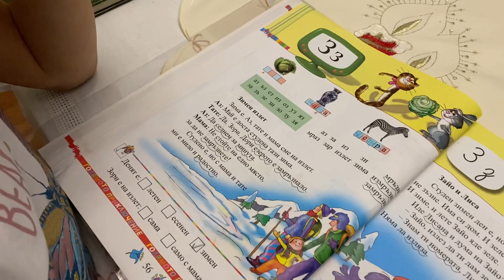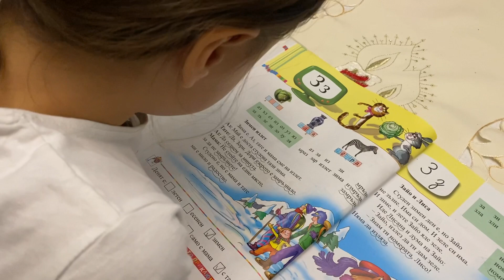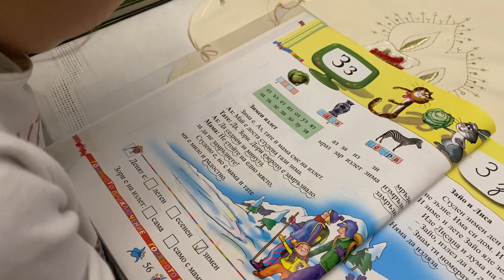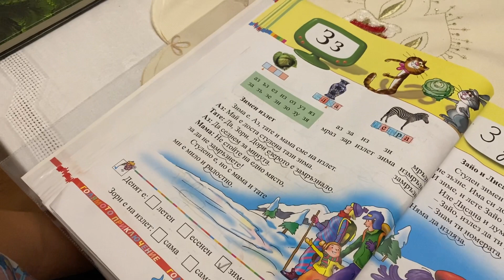|СВЕТЪТ НА СОФИ| Първи стъпки в четенето от буквара за 1-ви клас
Благодарим, че изгледахте това видео.
Абонирайте са за канала, ако той представлява интерес за вас.